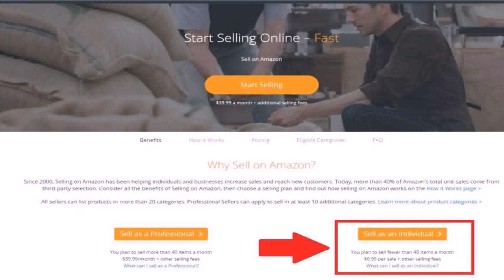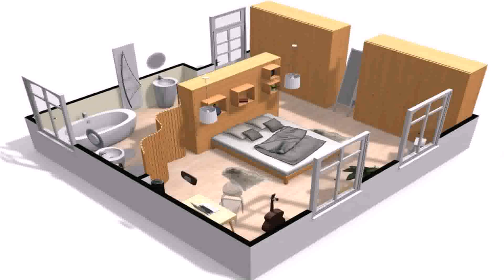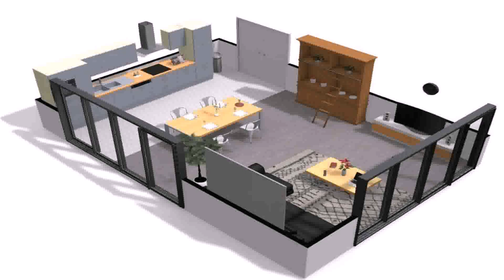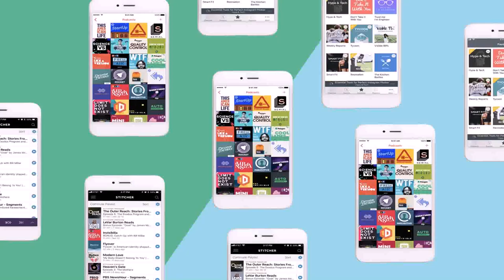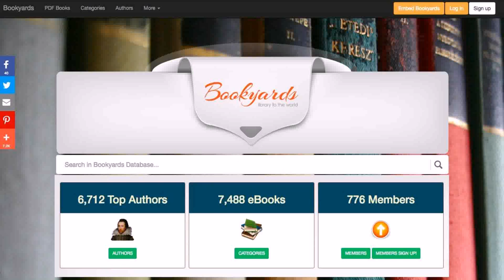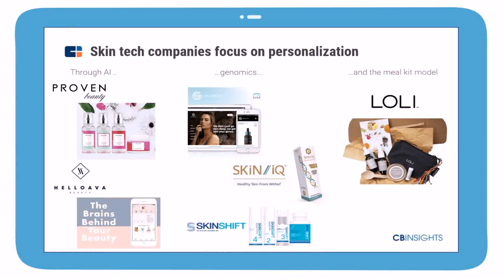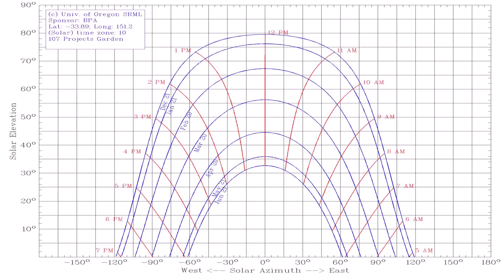Design Your Own House Online Free In India (see description)